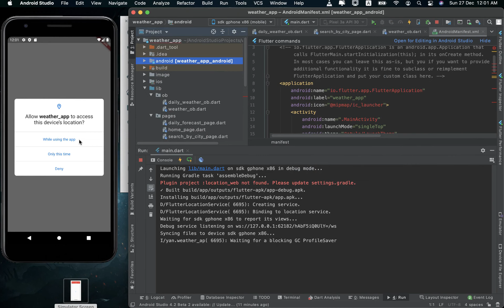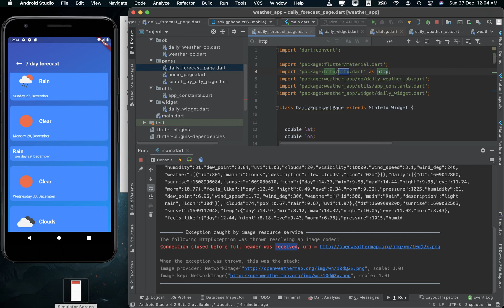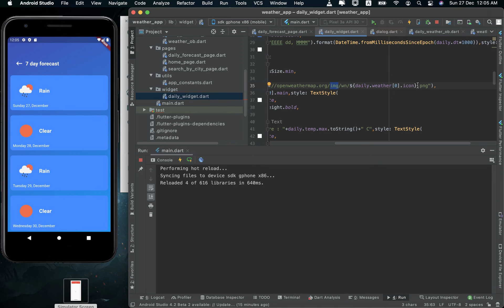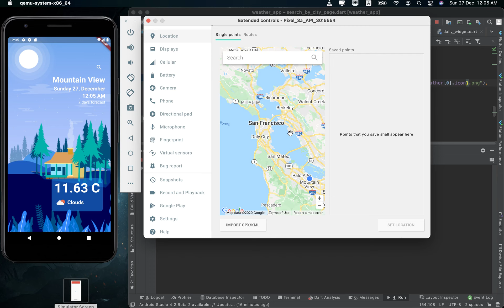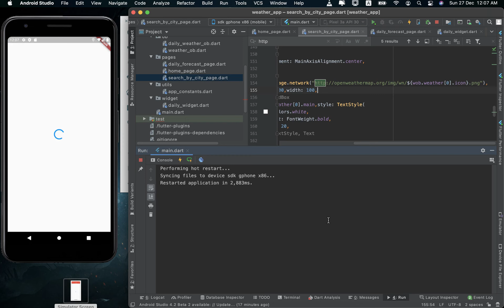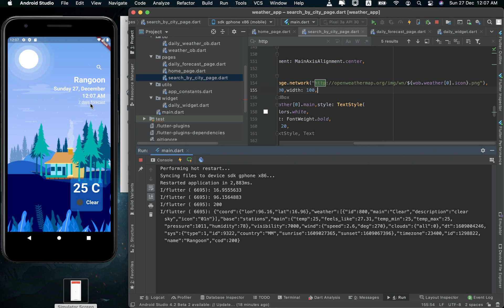100 WeatherApp 14